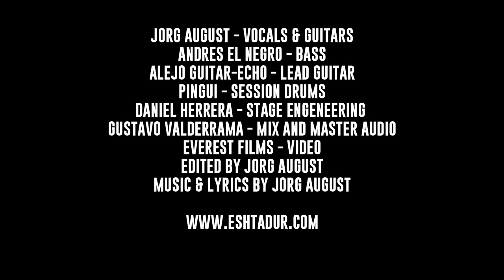ESHTADUR Full Performance on Slay At Home Fest | Metal Injection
ESHTADUR Full Performance from the Slay At Home Fest in support of Musicares / The Iggy Fund / NAMI / Cancer Research Institute DONATE